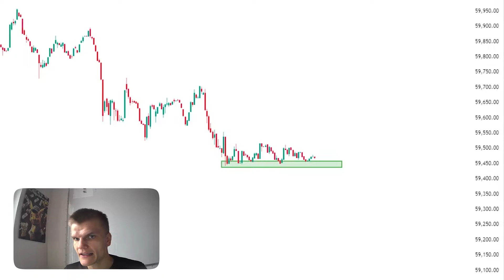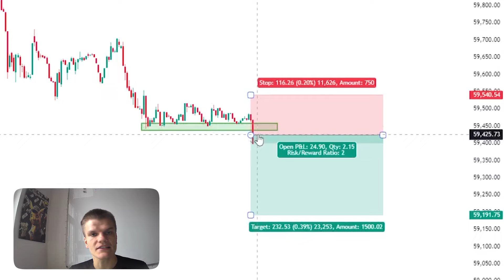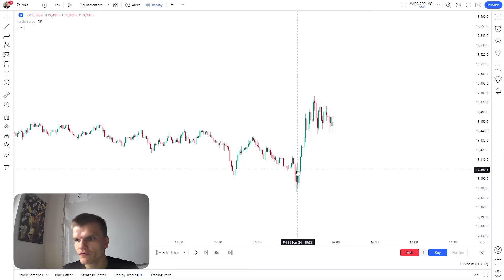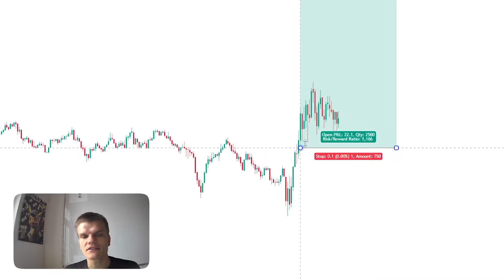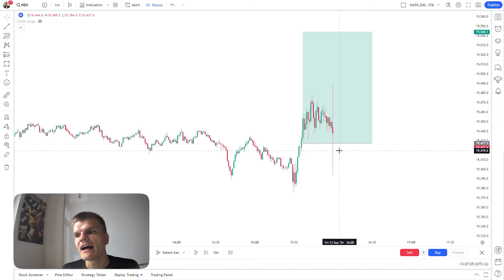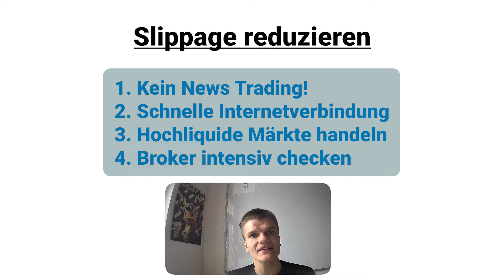Was Dein Broker Dir nicht erzählt und warum es wichtig ist! Achte da drauf im Trading! Trading Tipps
✅Hier bekommst Du einen Videokurs von mir für 0 €! ✅

Warum du über deinen Broker Bescheid wissen solltest! ✅

Meine Trades setze ich über XTB mittels Cfd um. Falls du es mit dem Indextrading ebenfalls ernst meinst, kannst du gerne hier ein kostenloses Konto eröffnen: 👉🏻

Kapitel
00:00 Intro
00:26 Typische Situation aus der Praxis
02:11 So habe ich Geld verloren mit meinem Trading Anfänger Fehler
04:11 Kostenloser News Trading Strategie Ratgeber
04:26 So machst Du es besser!